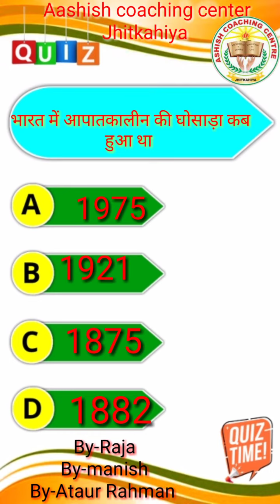भारत में आपातकालीन की घोसाड़ा कब हुआ था //2022 GK Question || GK In Hindi || GK Question and Answer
GK Question || GK In Hindi || GK Question and Answer || GK Quiz || Aashish coaching center Jhitkahiya || GK Questions |

 जल्दी यूट्यूब पर अपलोड होने वाला है जी के का क्वेश्चन आप लोग जरूर देखें और चैनल को सब्सक्राइब लाइक करना ना भूले और एक दूसरे को शेयर करना ना भूले

By-Raja
By-manish sir
By - Ataur Rahman Rahmania sir
By-munna sir